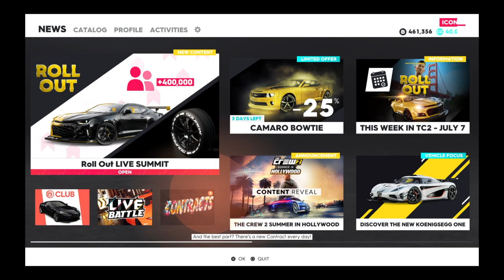The Crew® 2 motor race